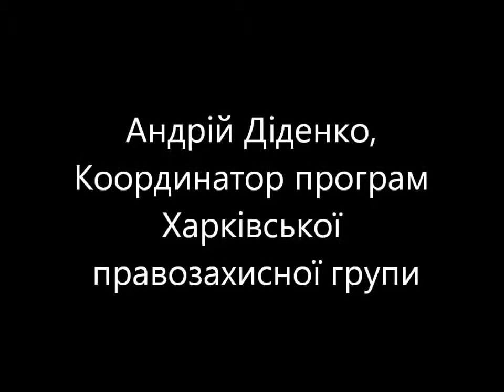Катування в міліції - системне явище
Андрій Діденко, правозахисник,
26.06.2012 Акція під Адміністрацією Президента
до Міжнародного дня в підтримку жертв тортур